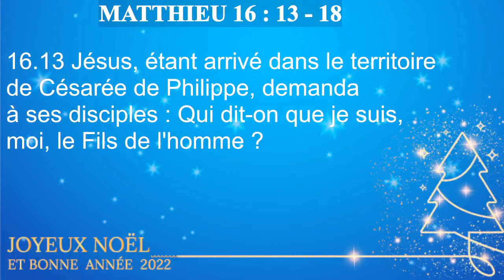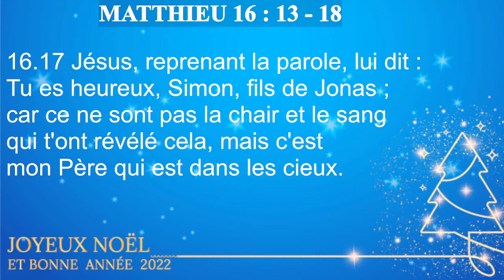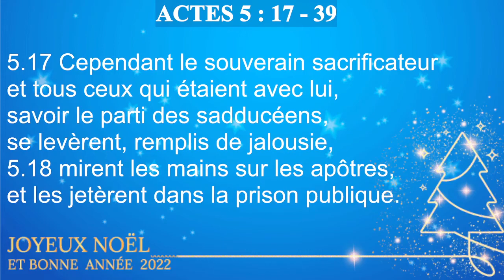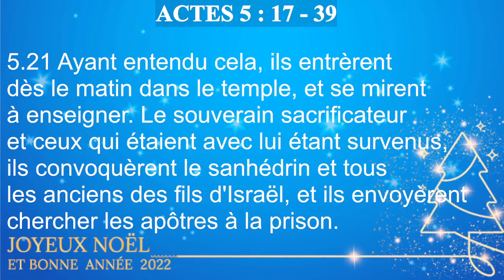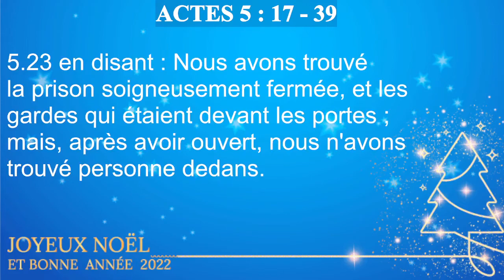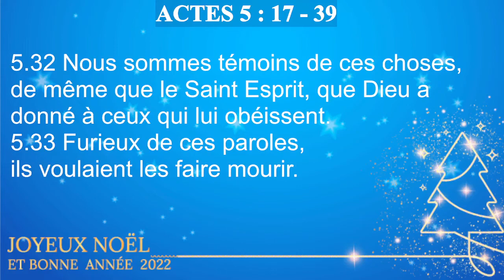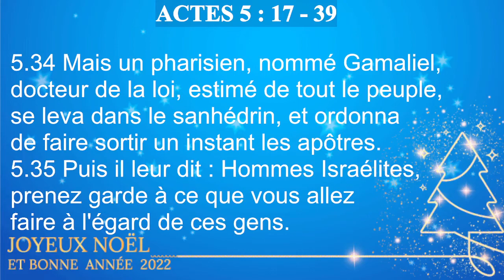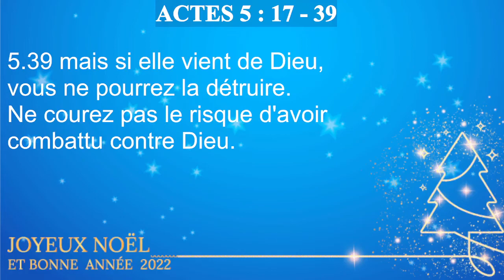L'EGLISE EST TOUJOURS TRIONPHANTE. PASTEUR YA JEAN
DIMANCHE 30 JANVIER 2022
THEME: L'EGLISE EST TOUJOURS TRIOMPHANTE.
ORATEUR: PASTEUR YA JEAN
 LECTURE: MATHIEU 16:13-19
                 ACTES 9:1-6